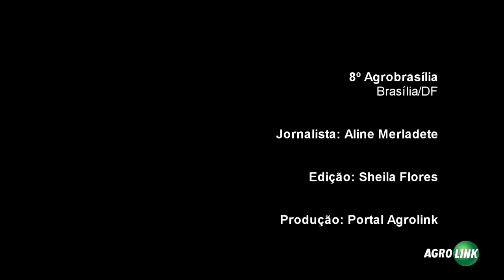AgroBrasília 2015 - Dow AgroSciences